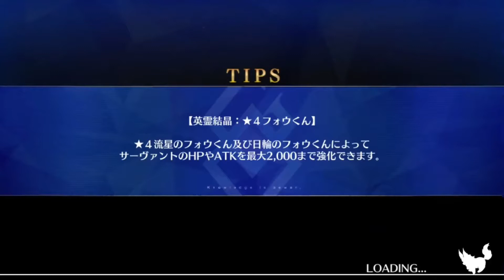[FGO JP] Caren vs Akihabara Explosion Challenge Quest | Tesla Cup Giga Coil Match 2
Match 2 de la Tesla Cup Giga Coil.